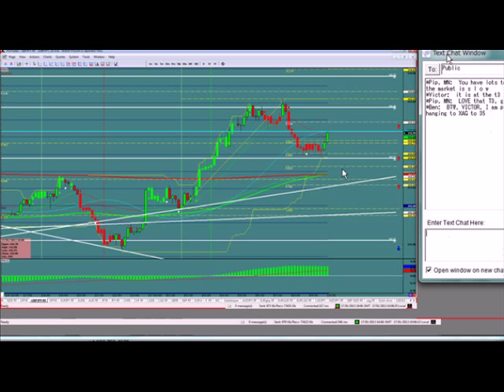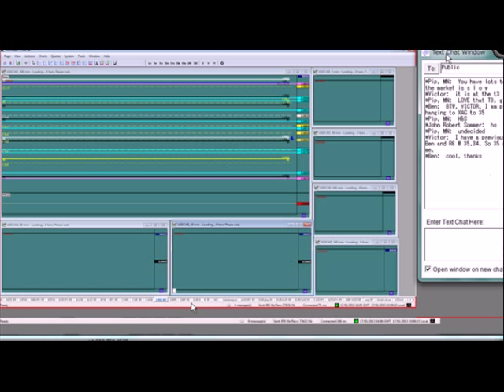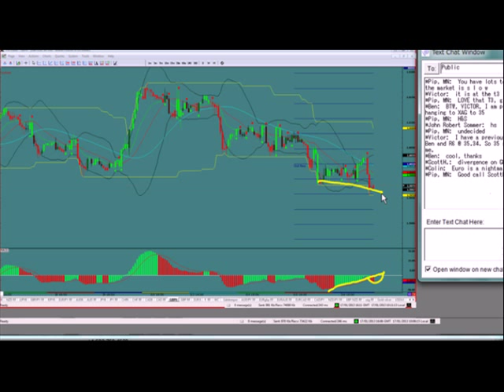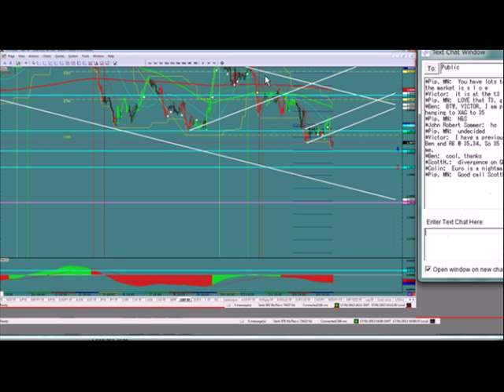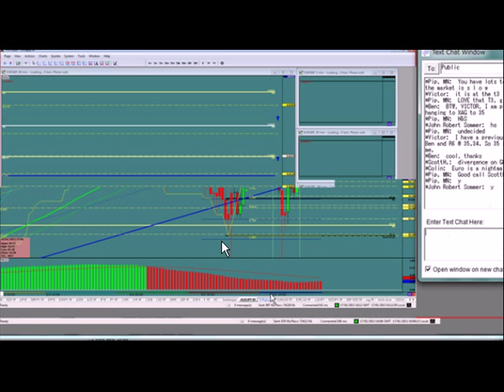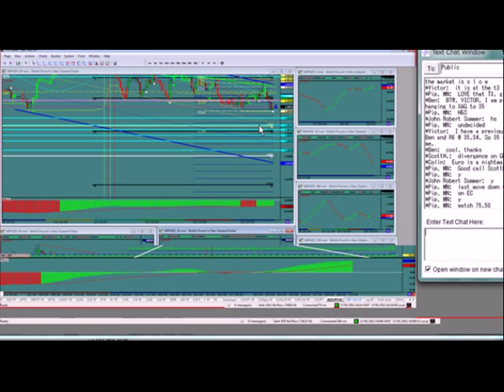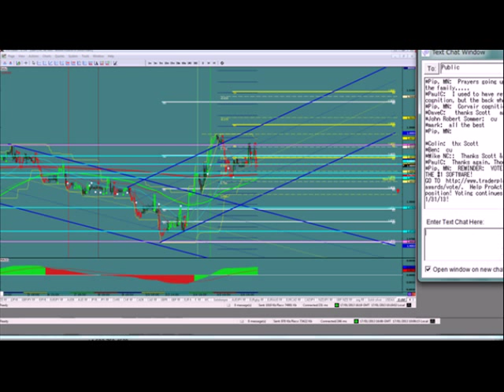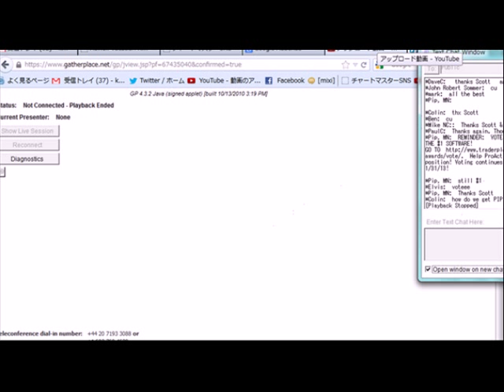FXトレード：PAチャート 13.01.18 session recap日本語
今日もトレードアラートは大盛り上がり。
たくさん取れました！！

ユーロドル買い、ポンドドル売りのサインが出そうです。